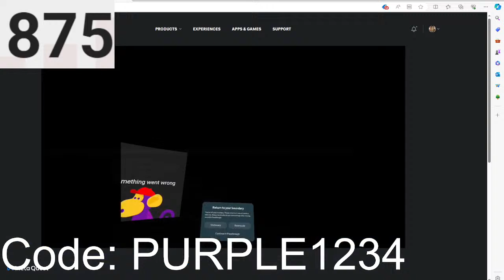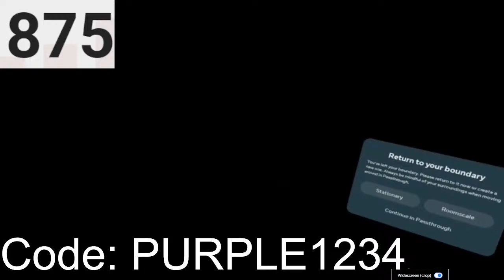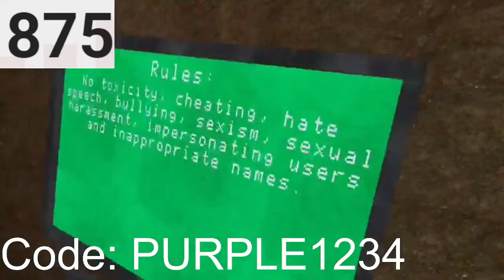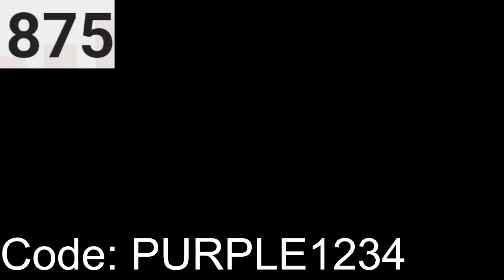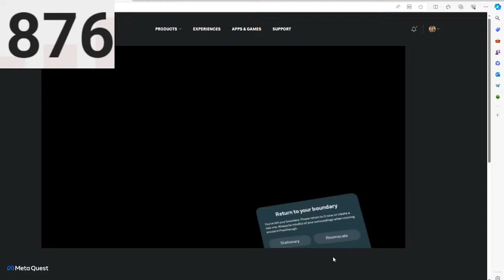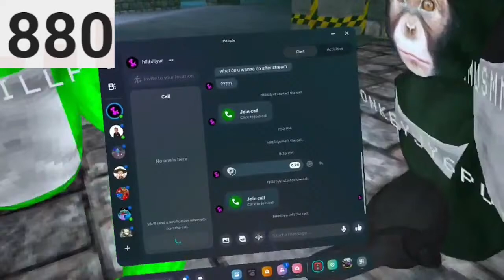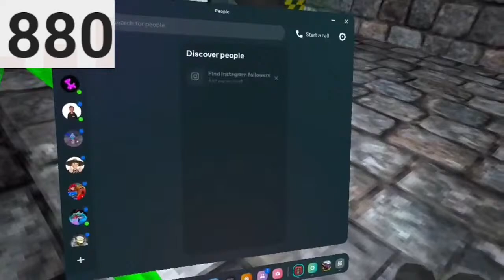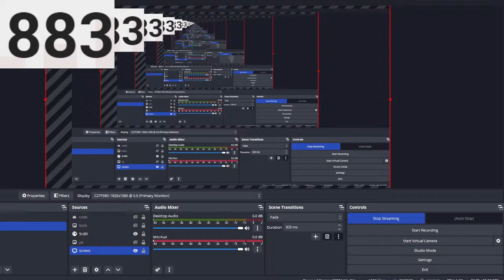BIG SCARY LIVE!!! JOIN CODE PURPPENGUIN!!!